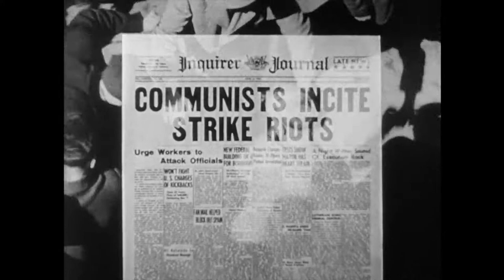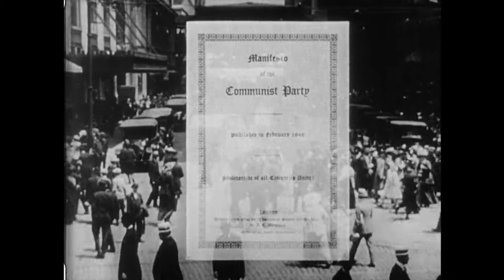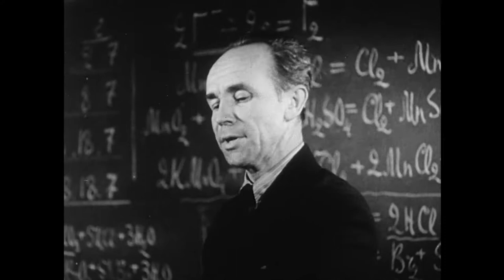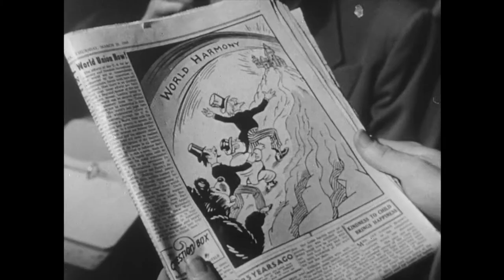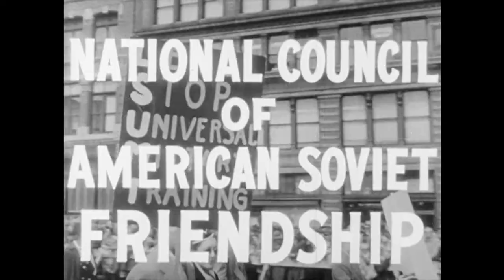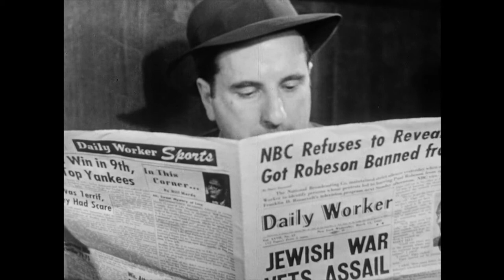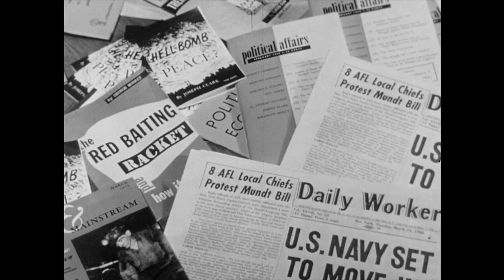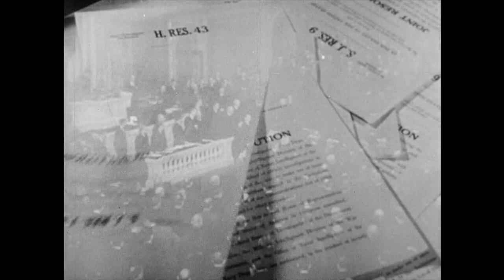Communism (1950)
Presents a brief history of Communism, its totalitarian characteristics, and how communists operate in the United States.